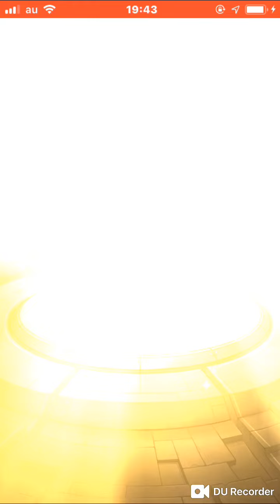「モンスト」トク玉2連発！これは星5が来るか！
adies＆gentlemanどうも

このチャンネルではアンチコメントや悪口などは禁止となっています🚫皆が見るコメントなので楽しい動画や配信にしていくためご協力お願いします。平和なチャンネルにするためお願いします危険な言葉など人の悪口を書いてしまった場合コメント消去させていただきます。楽しい動画を目標なのでご協力をお願いします。